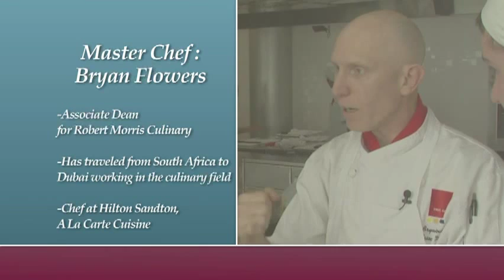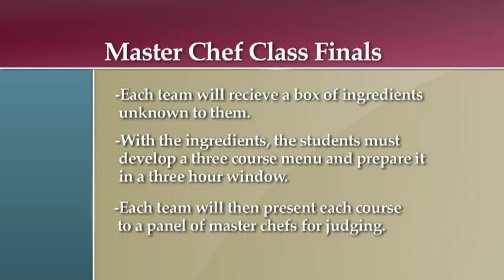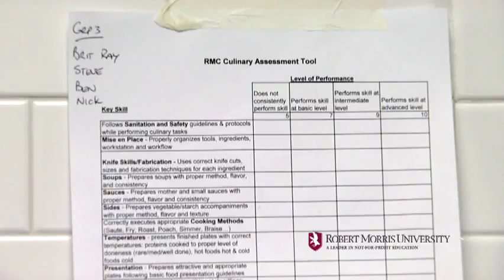Robert Morris University - Master Chef Class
In this behind the scenes documentary, follow along as master chefs instruct students to expand their culinary skills through introduction to new methods and old world traditions in the culinary field.